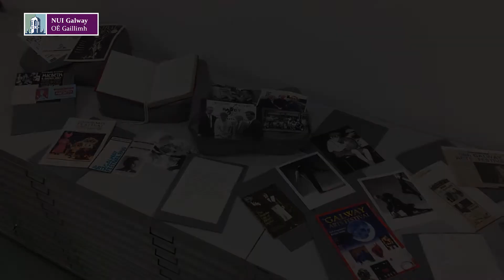Celebrating the Galway International Arts Festival - From the Archives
A tour through over four decades of the Galway International Arts Festival through its archive which is held at the James Hardiman Library, NUI Galway. Archivist, Barry Houlihan opens up the rich archive of the Galway International Arts Festival.